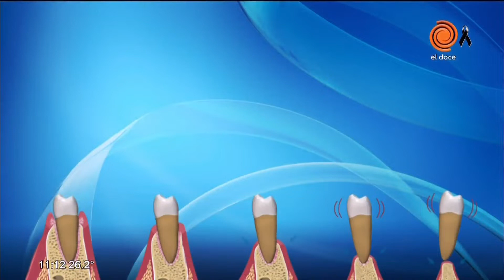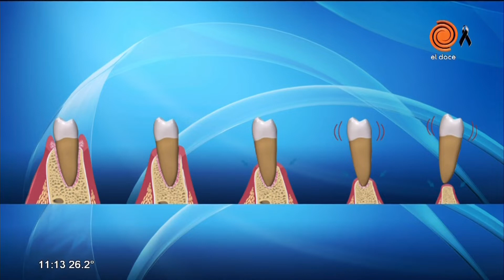Consejos del Dr Nicolás Olmedo